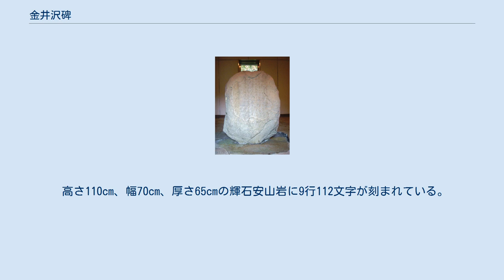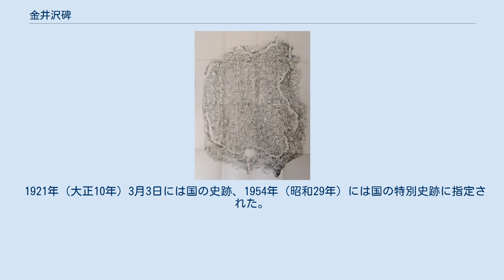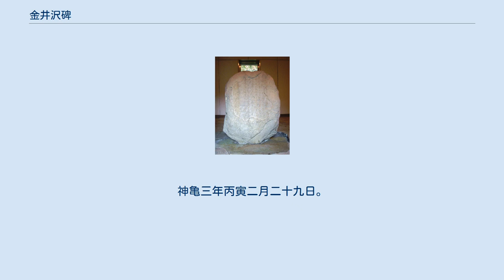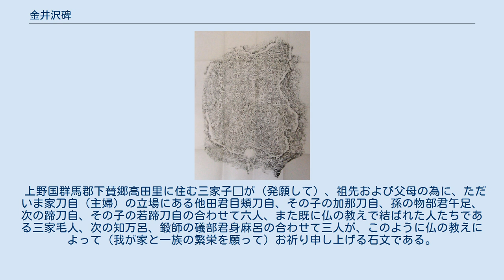金井沢碑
金井沢碑 金井沢碑 拓本 金井沢碑（かないざわひ、かないざわのひ）は、群馬県高崎市山名町にある古碑であり、国の特別史跡に指定されている。
山ノ上碑、多胡碑とともに「上野三碑」と称される。
 神亀3年（726年）2月29日建碑。
 高さ110cm、幅70cm、厚さ65cmの輝石安山岩に9行112文字が刻まれている。
 台石にはめこまれ、文はその表面に陰刻される。
書体は古い隷書体の特徴が見られる。
 江戸時代の中ごろに出土し、かつては小川のほとりで付近の農家の洗濯板として使用されていたという。
 その内容は、上野国群馬郡下賛（下佐野）郷高田里の三家（ミヤケ、屯倉）の子孫が、七世父母、現在の父母等のために天地に誓願して作る旨が記され、祖先の菩提と父母の安穏を仏に祈願している。
ここから、郷里制の施行と奈良時代における民間への仏教信仰の浸透を知ることができる。
 金井沢碑に刻まれる「三家」は山ノ上碑に刻まれる「佐野三家」であると考えられてきたが、最近の発掘調査により史料上知られていないミヤケの存在が確実視されているため、「三家」が「佐野三家」とは別のミヤケである可能性もある。
 1921年（大正10年）3月3日には国の史跡、1954年（昭和29年）には国の特別史跡に指定された。
 金井沢碑の碑文は以下の通り。
 上野国群馬郡下賛郷高田里 三家子□為七世父母現在父母 現在侍家刀自他田君目頬刀自又児加 那刀自孫物部君午足次蹄刀自次乙蹄 刀自合六口又知識所給人三家毛人 次知万呂鍛師礒部君身麻呂合三口 如是知識結而天地誓願仕奉 石文 　　神亀三年丙寅二月二九日 上野国群馬郡下賛郷（しもさぬのさと）高田里（たかだのこざと）の三家子□が、七世父母と現在父母の為に、現在侍る家刀自の他田君目頬刀自（おさだのきみめづらとじ）、又児の加那刀自（かなとじ）、孫の物部君午足（もののべのきみうまたり）、次に蹄刀自（ひづめとじ）、次に若蹄刀自（わかひづめとじ）の合せて六口、又知識を結びし所の人、三家毛人（みやけのえみし）、次に知万呂、鍛師（かぬち）の礒部君身麻呂（いそべのきみみまろ）の合せて三口、是の如く知識を結び而して天地に誓願し仕え奉る石文。
神亀三年丙寅二月二十九日。
 上野国群馬郡下賛郷高田里に住む三家子□が（発願して）、祖先および父母の為に、ただいま家刀自（主婦）の立場にある他田君目頬刀自、その子の加那刀自、孫の物部君午足、次の蹄刀自、その子の若蹄刀自の合わせて六人、また既に仏の教えで結ばれた人たちである三家毛人、次の知万呂、鍛師の礒部君身麻呂の合わせて三人が、このように仏の教えによって（我が家と一族の繁栄を願って）お祈り申し上げる石文である。
神亀3年丙寅2月29日。